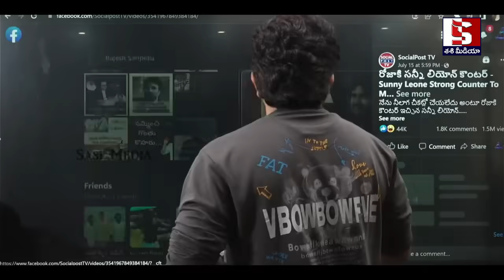రోజా కి 90 mm రాడ్ దింపిన సన్నీ లియోన్,ఇదుగో నీ భాగోతం అంటూ మీడియాకే లీక్ ఇచ్చేసింది | Rk roja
రోజా కి 90 mm రాడ్ దింపిన సన్నీ లియోన్,ఇదుగో నీ భాగోతం అంటూ మీడియాకే లీక్ ఇచ్చేసింది | Minister Rk roja |